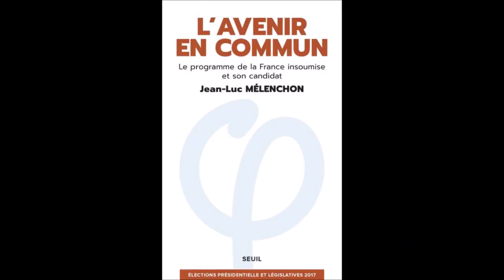Vif échange entre Charlotte Girard (FI) et Ted Stanger à propos du chômage